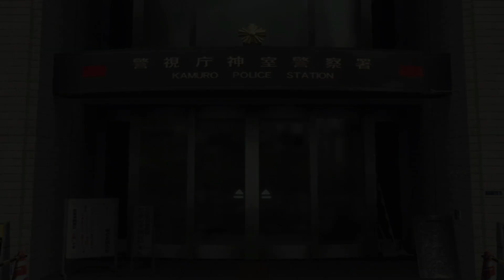親子の絆やね【龍が如く】＃１６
親子の愛よ

龍が如く1&2 HD EDITION